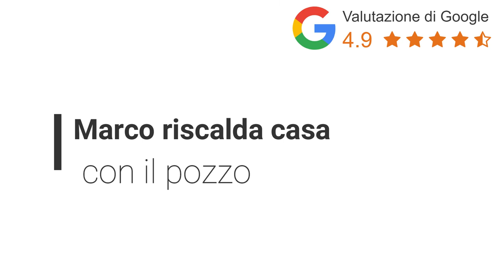Pompa di Calore Acqua-Acqua: centrale termica e pozzo